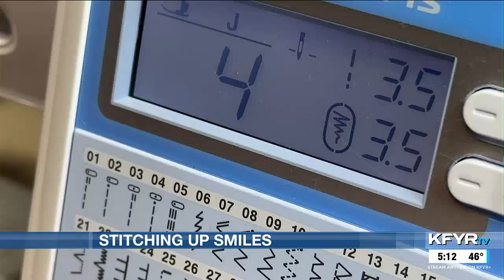Bismarck woman stitching her way into retirement